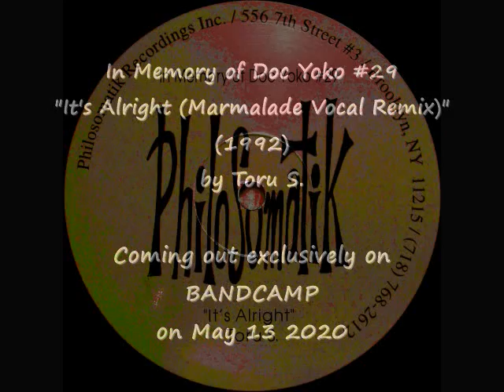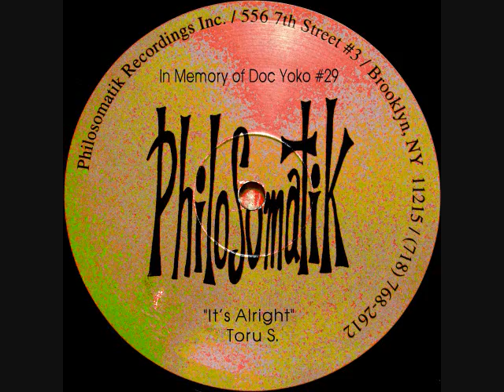Toru S. - It's Alright (Marmalade Vocal Remix)(1992)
Toru S. unreleased bootleg of 90's classic underground vocal house composed in 1992.
Can enjoy Full version and get a copy exclusively on Bandcamp

Toru S. early days demo tracks on BANDCAMP:
My private collection of 90's HOUSE vinyls are available on DISCOGS